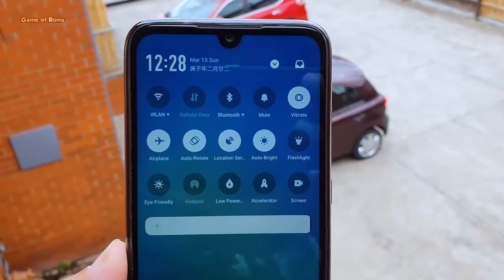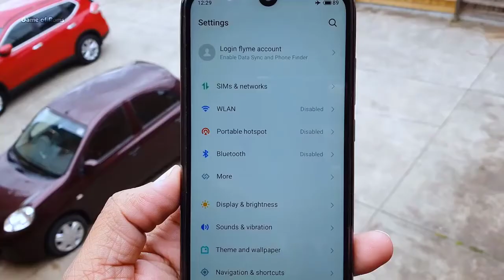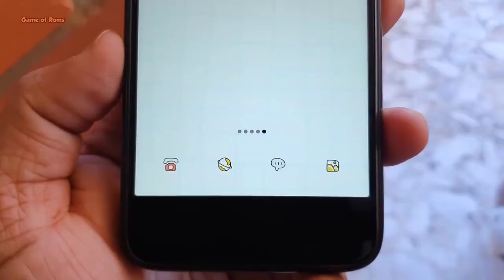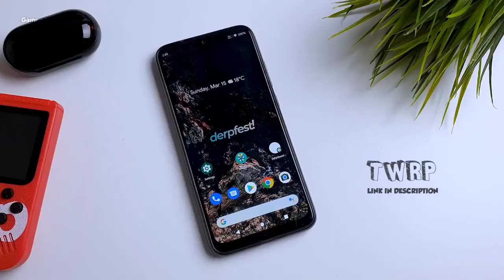Meizu’s Flyme 8 stable version starts rolling out from today in China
Meizu has today announced that it has now started rolling out the latest Flyme 8 stable version update to the first batch of compatible smartphones. The announcement from the company added that users can check for the same by going to System Updates app.

The Chinese smartphone manufacturer has also revealed that the second batch of smartphones will be receiving this new stable version of Flyme 8 next month, i.e. in December 2019.

The update that is currently being rolled out to devices is Flyme 8.0.0.0A which is around 2.84GB in size.

For those who are unaware, the Flyme 8 operating system was announced at the end of August alongside the new Meizu 16S Pro flagship smartphone. The company had promised that this new version of the user interface will come to a total of 27 Meizu models by the end of this year.

Last month, the company introduced a new feature in the Flyme 8 operating system — Backlight Self-Timer Mode and Front Super Night Scene mode, among others. We’ve made a detailed list of features that are available through this new update which you can check out here.